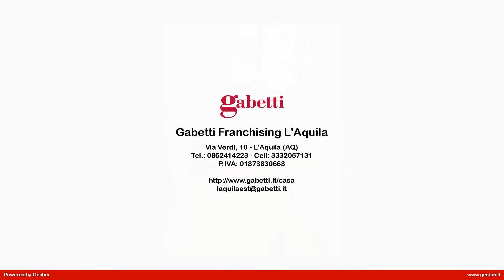Appartamento in Vendita a L'Aquila (AQ)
Rif.C818 - L'Aquila :Via Fortebraccio - In pieno centro storico disponiamo di appartamento sito al 2° Piano Rialzato in palazzina in cemento armato. L'immobile è composto da soggiorno-cottura con balcone, camera matrimoniale, cameretta, bagno e cantina. Splendida vista aperta e esposizione completamente a SUD. L'immobile è in buone condizioni con infissi nuovi in PVC con vetrocamera.
Ottimo anche per uso investimento.